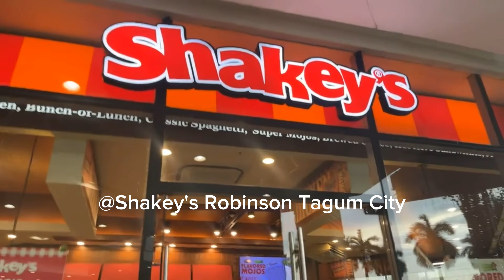DATE WITH MY BOYS IKi AND SYIAN|DAISYFUL VLOG